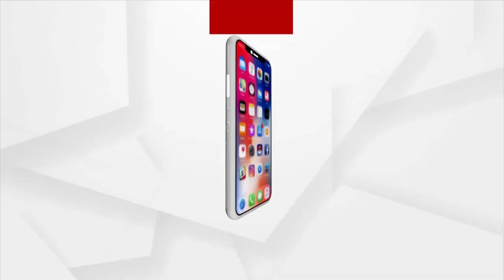Indonesian Padma Shri Awardee Agus Indra Udayana Calls On Odisha Governor Ganeshi Lal